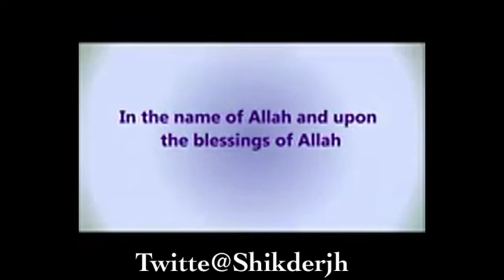Dua Before Eating,